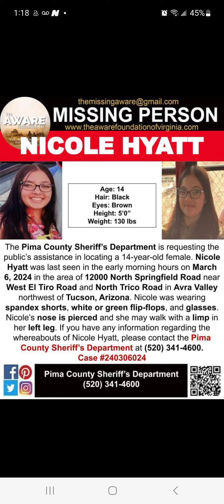14 YEAR OLD NICOLE HYATT IS MISSING FROM AVRA VALLEY ARIZONA. SHARE HER FACE TO BRING HER HOME!!!